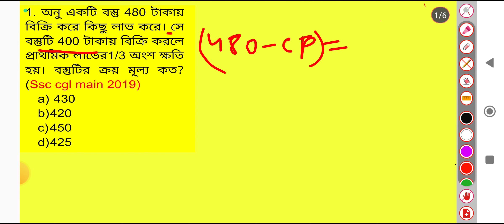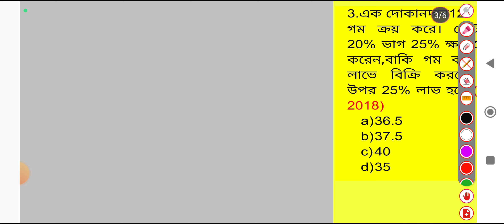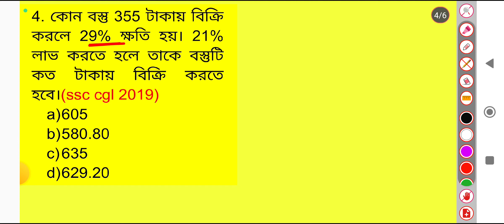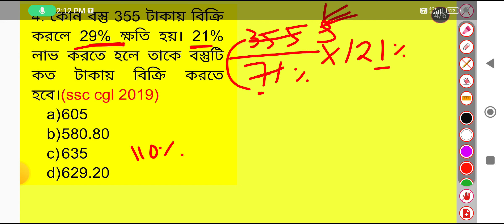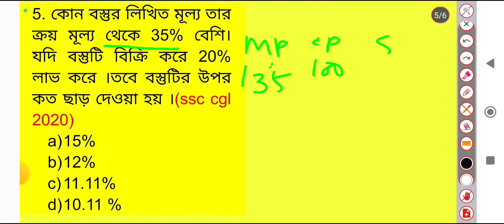profit and loss previous years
Math short tricks,divisibility ,wb primary math shorts tricks,primary math,Wbp math,Kolkata police math shorts tricks, bank math,railway exam math tricks number sysytem for railway group d, number sysytem for wb police ,math short tricks, mathe for rail bank ssc
west bengal kolkata police mathe
math bengali short trick
mathe in bengali
wbcs mains math, food si